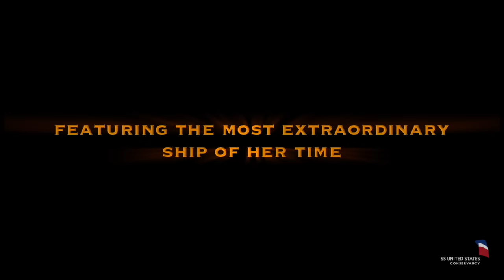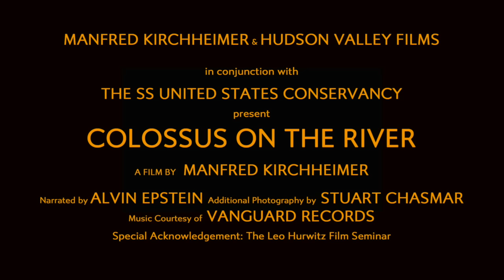COLOSSUS ON THE RIVER - HD TRAILER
This rarely seen 15 minute film from 1963 by acclaimed filmmaker Manfred Kirchheimer will re-premiere in Los Angeles at the winter meeting of the Steamship Historical Society of America SoCal Chapter. Saturday, February 4, 2017 1PM aboard the Queen Mary in Long Beach, Caronia Room, B Deck Forward, Port Side. The New York re-premiere will be February 20th, 2017. Director Manfred “Manny” Kirchheimer, who will host a question and answer session, describes the film “an ode to a once-familiar ritual on the New York waterfront: the passage and docking of a transcontinental ocean liner.”